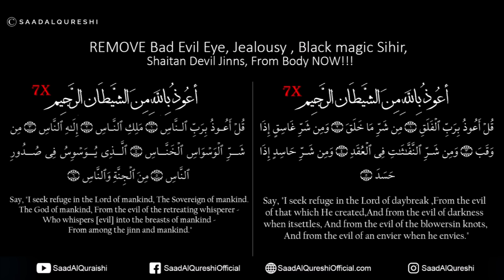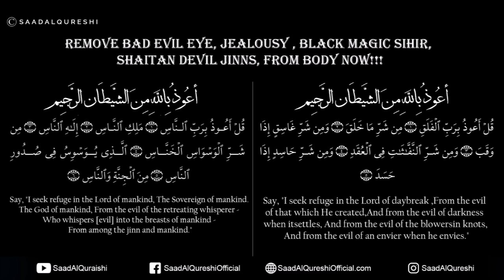REMOVE Black magic Sihir, Evil Eye, Jealousy Jinns Now!!! - Al Ruqyah Al Shariah الرقية الشرعية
REMOVE Bad Evil Eye, Jealousy , Black magic Sihir,
Shaitan Devil Jinns, From Body NOW!!! Al Ruqyah Al Shariah By Saad Al Qureshi

الرقية الشرعية : علاج الحزن والضيق والهم , السحر والحسد والعين , الزواج والرزق

الرقية الشرعية رقية شرعية أجمل صوت

REMOVE Evil Eye, Jealousy ,Black magic Sihir,Shaitan Devil Jinns, From Your Body NOW!!! by Saad Al Qureshi